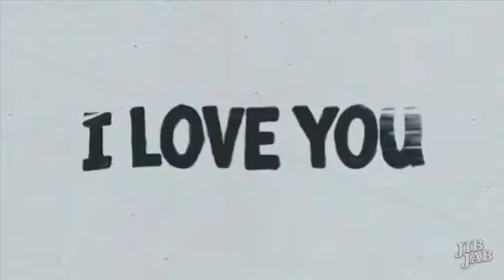Take on Me